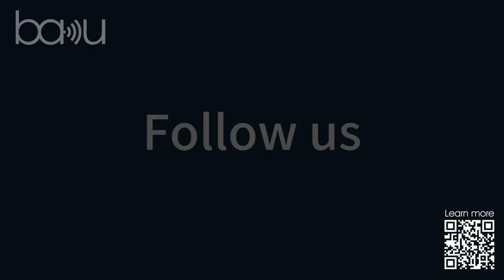Precision repairs just got easier with the ba-677 Chip Fixation Fixture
"Precision repairs just got easier with the ba-677 Chip Fixation Fixture. It's versatile, with dual-direction spiral fixation and 7 functional chip-fixing slots. Simplify your work and achieve flawless results. 🛠️📱 ChipFixture PrecisionRepairs ba677"

More detail, checked with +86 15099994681 (Whatsapp)